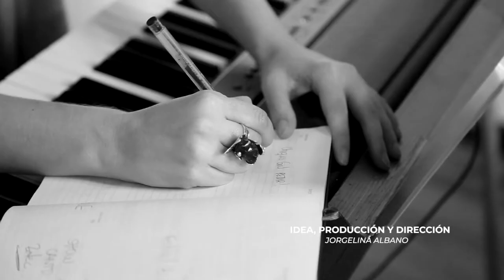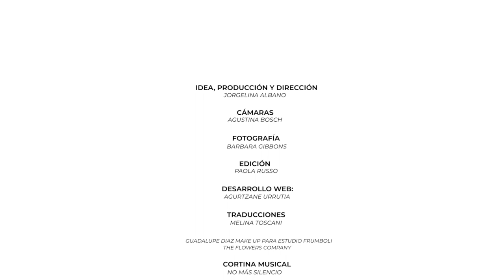Alabadas Entrevista única a Graciela Fernandez Meijide - La Mujer Política